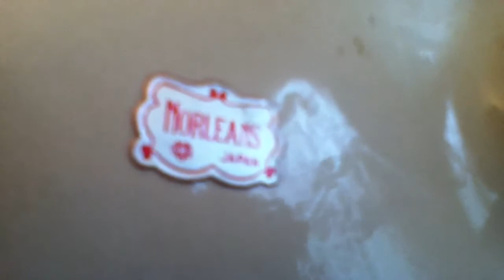Norleans Figurine Seated Doctor Examines Doll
Vintage Norleans Figurine Made In Japan: The old time seated Doctor is compassionately examining the doll of a concerned child.